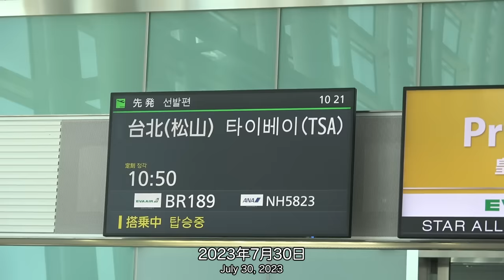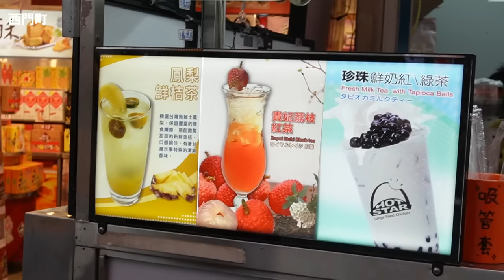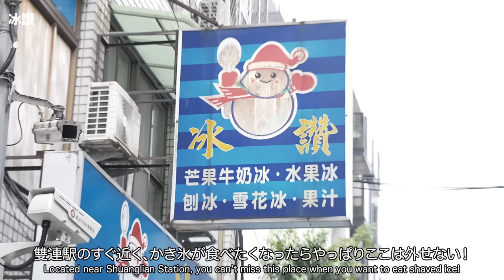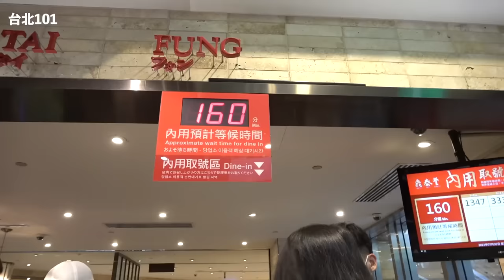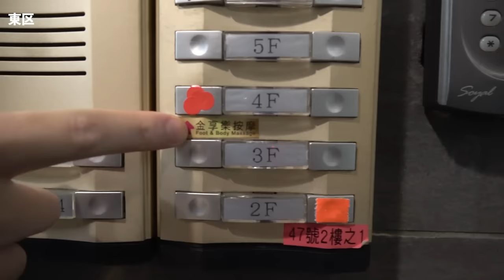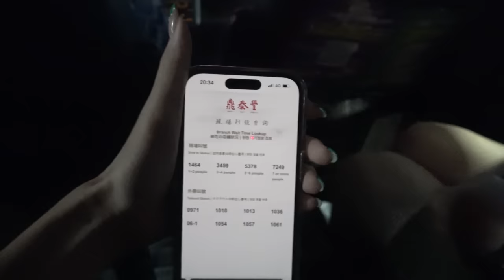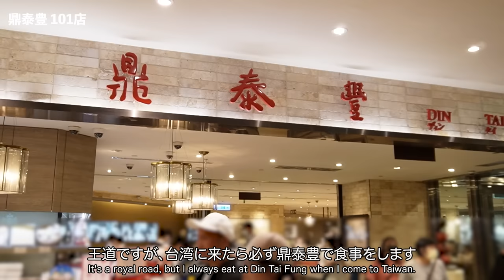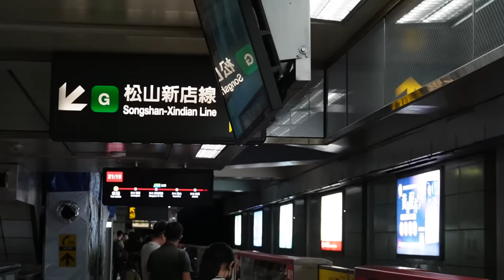[ Taiwan Trip ] 弾丸！台北食いだおれ旅🇹🇼 絶対外さない台湾グルメはここ🥡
前回の台北おすすめグルメの動画

台湾の原宿と言われる西門町にある老舗のご飯屋さん。「台北で一番美味しいルーロー飯はどこ？」と聞くと、天天利と答える台湾人も多い。案の定、未来さんもこのお店が一番好きみたいです。個人的には香満園が好きですが、初めての台北観光でしたら中正記念堂に行く際に金峰にサクッと寄るのもいいでしょう。台北を少し外れますが、今大滷肉飯という三重区にあるお店が台湾一の滷肉飯と言われています。

毎年４月中旬〜１０月末しか営業していないマンゴーかき氷のお店。年中営業していない理由はフレッシュな台湾産マンゴーを提供するためです。目利きも良く、本当に甘くて美味しい愛文マンゴーを食べることができます。マンゴーの品種は１０種類以上あって、中には漬物にしたりして食べるものもあったりします。いろんなマンゴーを食べ比べしたい人は濱江市場の朝市に行って探してみるのもいいかもしれません。

台北の流行の発信地と言われる東区にあるマッサージ屋さん。たくさんのマッサージ店に行きましたが、このお店に出会ってからここ以外行かなくなりました。疲れた日の仕事終わりや休日に全身マッサージによくお世話になっていました。未来さん曰く、ここのマッサージは揉むではなく剥がすという表現がしっくりくるそうです。日本語が通じませんが、ほっこりした店内と確かな技術で疲れ切った身体を癒してくれます。大人数や中国語に不安がある人は千里行というマッサージ屋さんもおすすめです。ここは日本語も通じますし、ウェブからも予約できたと思います。

▪︎鼎泰豊
台湾のレストランとしては一番有名で世界中に出店しているお店。もちろん日本にも店舗があり、わざわざ台湾に行かなくてもいいじゃないかと思われる方も多くいらっしゃると思います。実際に私が台湾に住んでいた時に、台湾旅行を計画する日本の友人から「鼎泰豊の次に美味しい小籠包はどこ？」とよく聞かれていました。ですが私の本心はこうです。「小籠包は有無を言わさずに鼎泰豊である」と。本来、小籠包という料理は上海料理であり、食事としてではなく、おやつとして親しまれたものです。ですから、一言に小籠包と言っても多種多様。いろんなお店にありますから何度も台湾に訪れたことのある方は自分の好きな小籠包を探してみるものいいかもしれません。個人的には台湾の鼎泰豊は日本より美味しいですし、台湾にしかないメニューもたくさんあります。２番手を探すくらいなら水餃子を食べてほしいです。

僕が学生時代に中国大連市にインターンシップで滞在していた時の思い出の味です。当時から新疆料理の羊肉串や大盤鶏が大好きで本当によく通い詰めていました。出張で北京に行った時の羊肉盧も忘れることができません。そんな思い出の味を台北で見つけたのがこちらのお店。新疆出身のお母さんが元気に切盛りしていて、本格的な新疆料理を食べることができます。台湾観光としてはなかなか行く機会がないかもしれませんが、僕が台湾で一番愛するお店です。

未来さんが一番好きな豆花荘の近くにある孤独のグルメのロケ地にもなった豆花屋さん。しっかりとした大豆の味が多くのファンを集めています。この二つのお店はグルメ夜市として有名な寧夏夜市の端に位置し、夜市グルメを堪能した最後に立ち寄るのがいいでしょう。豆花好きの中でも論争の巻き起こるこちらの２店舗、お腹に余裕があればぜひ食べ比べしてほしいです。個人的には公館にある龍潭豆花推し。

▪︎老虎醤温州大餛飩
台湾の至る所にあるチェーン店なんですが、ここの菜肉ワンタン麺が好きで仕事終わりによく通っていました。テーブルにある胡椒をかけて食べるのが好きで、なんだか安心する味がします。

ちょうど未来さんが台湾に移住してきた頃にできたカフェ。近所に住んでいたので、美味しいシナモンロールを求めて未来さんに連れられていました。カフェ激戦区の赤峰街の中でも人気を博すお店なのでテイクアウトメインになるかもしれませんが、店内には雑貨なんかもありますので覗いてみてください。